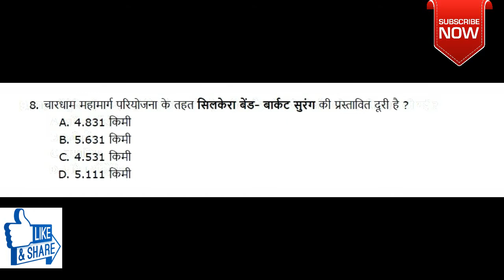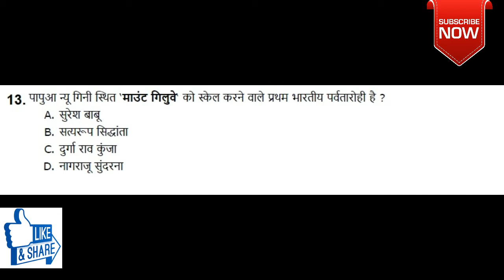#2 || General Awareness Mock Test Hindi हिंदी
General Awareness Mock Test Hindi  हिंदी
General Awareness Mock Test  for NVS KVS CTET
General Awareness Mock Test  for SSC Railway Bancking